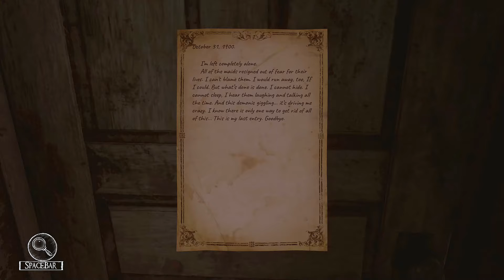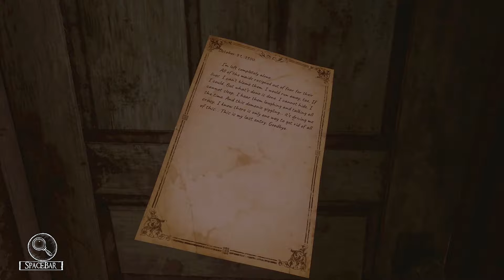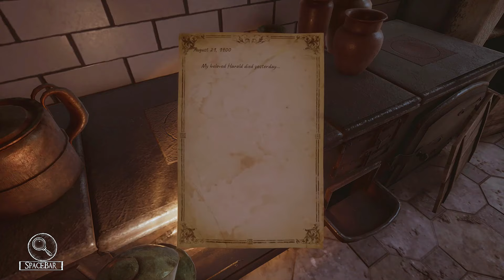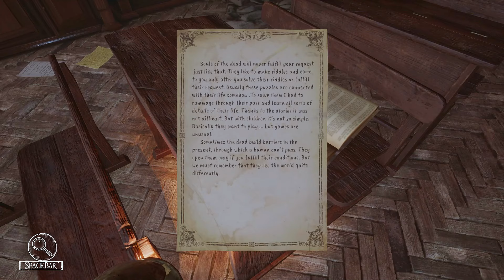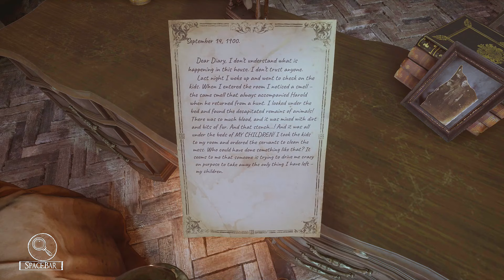SILVER CHAINS - The First 30 Mins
Following an accident, you awake in a mysterious house to discover a broken car isn’t your only problem...something evil is hiding in the shadows.

“Silver Chains” was developed by Cracked Heads Games and published by Headup Games